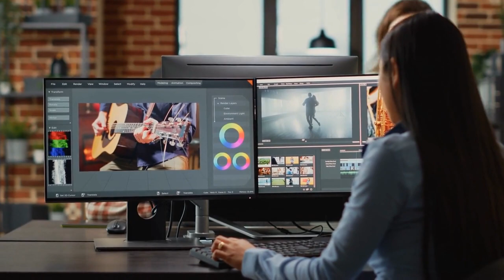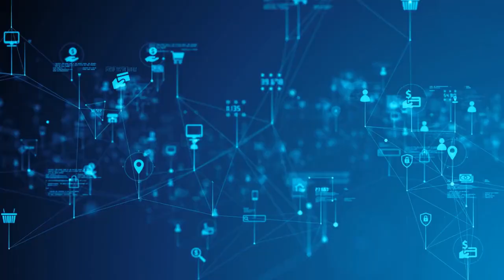AI Presenting: How to be an Influencer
🤖 Today's topic is “How to be an Influencer”